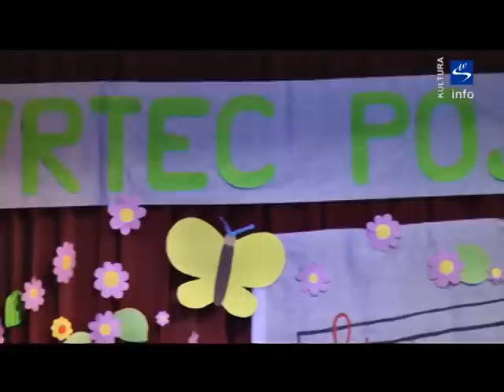Skala TV info - kultura "Vrtec poje 2012"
Prisrčne melodije iz otroških grl so popestrile torkovo popoldne v Domu kulture v Slovenskih Konjicah. Otroško petje je odmevalo na že tradicionalni prireditvi pevskih zborov enot Vrtca Slovenske Konjice, Vrtca Zreče in Vrtca Vitanje pod naslovom VRTEC POJE. Starši, sorodniki in prijatelji, povabljeni gostje in upokojene vzgojiteljice so nasmejane otroke  poslušali in gledali na odru Doma kulture v Slovenskih Konjicah v torek, 8.maja 2012, v popoldanskih urah.
Zbrana sredstva od nakupa vstopnic za prireditev, doniranih sredstev in prostovoljnih prispevkov staršev bodo namenili za nakup električnega pianina. Dvorana je bila polna do zadnjega kotička. Vzgojiteljice zborovodkinje Judita Merc, Katarina Hren, Janja Podgrajšek, Kristina Beškovnik, Irena Golob in Monika Kerovec Korošec so z otroškimi pevskimi zbori navdušile slehernega obiskovalca, pričarale nasmeh in priklicale tudi kakšno solzico sreče in ganjenosti na licih ob pogledu na ponosne malčke na velikem odru. Z vztrajnostjo in potrpežljivostjo, pridnim delom in vajami so pripravile bogat izbor otroških pesmi s spremljavami na harmoniko, klavir, orfovimi in ritmičnimi instrumenti. Zahvala gre seveda še vsem ostalim strokovnim osebam, ki so sodelovale pri tej prireditvi s svojim delom.

Vrtec Slovenske Konjice, Otroški pevski zbor enota Tepanje -- zborovodkinja Judita Merc, klavirska spremljava Zmago Ojsteršek in otroci z ritmičnimi instrumenti:
1. Rokavica ( Czeslav Janezovski, Viktor Mihelčič)
2. Poglejte tale kljunček (Anja Štefan, Rok Golob)
3. Miška in mavrica (Dragica Sojer, Jakop Jež)

Vrtec Slovenske Konjice, Otroški pevski zbor enota Loče -- zborovodkinja Judita Merc, klavirska spremljava Zmago Ojsteršek in otroci z ritmičnimi instrumenti:
1.Osel in kukavica (Andre Greetry, prevod Jože Humer)
2..Žabica (Lenčka Kupper, Lenčke Kupper)
3.Lev (Bil nekoč je neki lev, Dušan Radovič /prevod Ivan Minatti, Lojze Krajnčan)

Vrtec Zreče, Otroški pevski zbor Iskrice - zborovodkinji Katarina Hren in Janja Podgrajšek, klavirska spremljava Mitja Drozg:
1.Žaba rega (Janez Bitenc)
2. Zrajški šmirarji (Jurij Vodovnik)

Vrtec Vitanje, Otroški pevski zbor Vitanjčki - zborovodkinja Kristina Beškovnik, klavirska spremljava Monika Lužnik:
1.Binček in kos (Janez Bitenc)
2. Medvedek na mostičku (Janez Bitenc)
3.Pomladno kolo (Janez Bitenc)

Vrtec Slovenske Konjice, Otroški pevski zbor enote Slomškova Zlati Konjišek - zborovodkinja Irena Golob, klavirska spremljava Monika Kerovec Korošec, spremljava z orfovimi instrumenti Janja Žnidarko, Aleš Marinčič in Monika Kerovec Korošec:
1.Kdo živi v tej hišici (J, Šmit/A. Kumer)
2.Kje živi pravljica? (T. Habe)
3.Sonce za goro zaspi (Severnoameriška indijanska ljudska/besedilo A. Pesek Z. Tepeš)

Vrtec Slovenske Konjice, Otroški pevski zbor enote Tattenbachova - zborovodkinja Monika Kerovec Korošec, klavirska spremljava Irena Golob, spremljava na harmoniko Darinka Skok:
1.Šmentana muha (ljudska)
2. Mačke in psi (Janez Kuhar in otroci vrtca Rakovnik)
3. Miška in mavrica (besedilo Dragica Sojer, melodija Jakob Jež
4. Muzikantska (Janez Bitenc)

Vrtec Slovenske Konjice, Otroški pevski zbor enota Tepanje, Otroški pevski zbor enota Loče, Otroški pevski zbor enote Slomškova Zlati Konjiček, Vrtec Slovenske Konjice, Otroški pevski zbor enote Tattenbachova - zborovodkinja Irena Golob, besedilo Marija Primožič
Cicibanova zdravljica (besedilo Marija Primožič, melodija Irena Golob)

ost prireditve in presenečenje je bil znani domači, odlični slovenski pianist, vokalist in skladatelj, Uroš Perić Perry, ki je zbrane obiskovalce navdušil s svojimi interpretacijami Raya Charlesa, značilnimi za njegov glasbeni slog.

Za zaključek je zadonela še pesem združenih zborov Vrtca Slovenske Konjice z naslovom Cicibanova zdravljica in prijazno povabilo na prireditev Vrtec poje 2013 povezovalke prisrčne prireditve Janje Žnidarko.